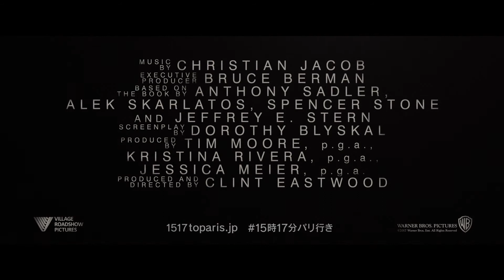【PV】映画『１５時１７分、パリ行き』（TSUTAYA DISCAS/TSUTAYA TV）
映画『１５時１７分、パリ行き』
◆TSUTAYA DISCAS/TSUTAYA TVで好評レンタル中！

クリント・イーストウッド監督が2015年に起こった無差別テロ襲撃事件を、当事者本人を主演に迎えて映画化。アムステルダム発、パリ行きの高速列車の中で、突如イスラム過激派の男が発砲。偶然乗り合わせた幼馴染みの若者3人が犯人に立ち向かう。

監督： クリント・イーストウッド
出演： アンソニー・サドラー 、 アレク・スカラトス 、 スペンサー・ストーン 、 ジェナ・フィッシャー
脚本： ドロシー・ブリスカル
原作： アンソニー・サドラー 、 アレク・スカラトス 、 スペンサー・ストーン